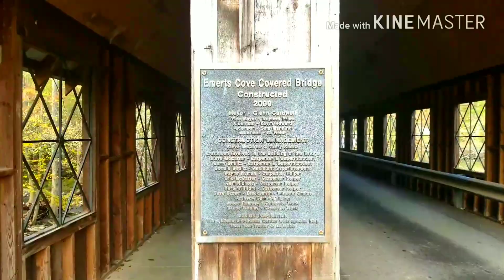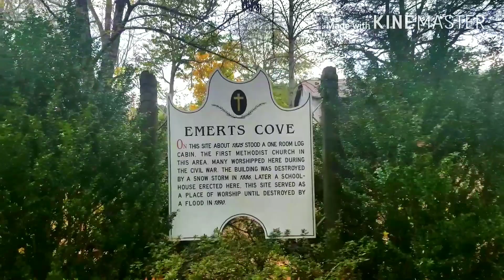A Live It Up Adventures 2017 Recap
After moving up here in September of 2017 here is a recap of all the awesome adventures of 2017!